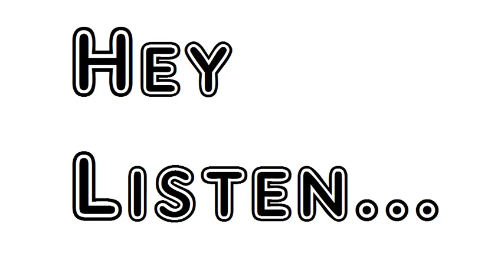Poem Peter Bell A Tale Part First William Wordsworth